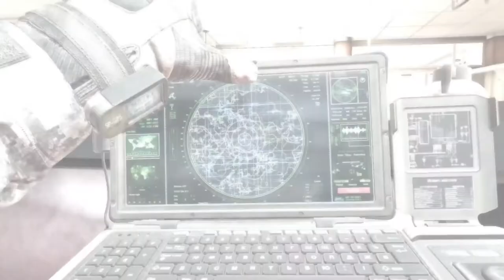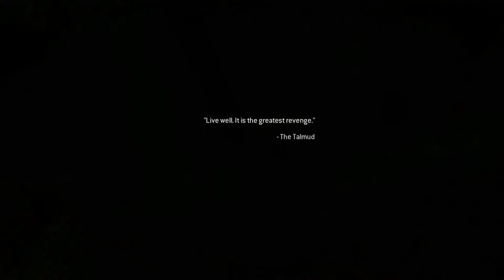COD Modern Warfare 2 Remastered Walkthrough Gameplay -HINDI- Part 3 || BIGSKULL GAMING